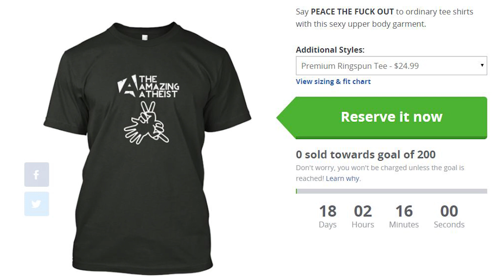EBOLA: You Are All Idiots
Ebola Joke halts plane and freaks everyone the hell out.

or
Jingle Punks